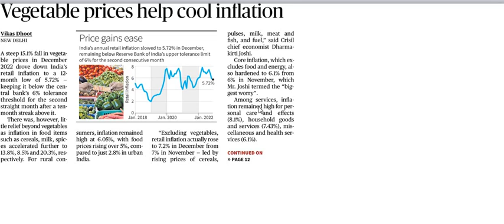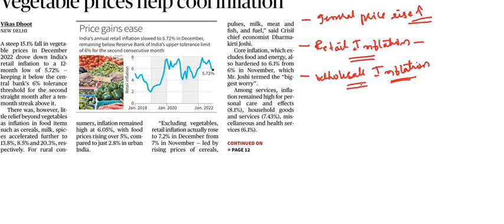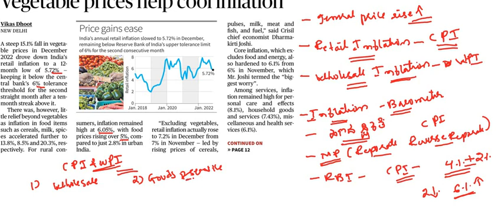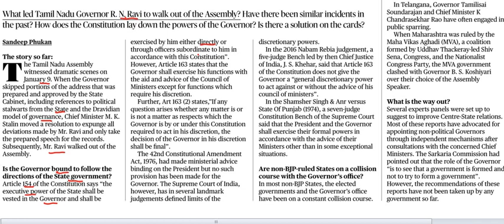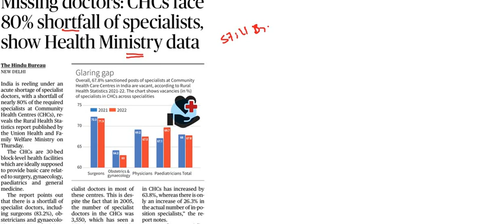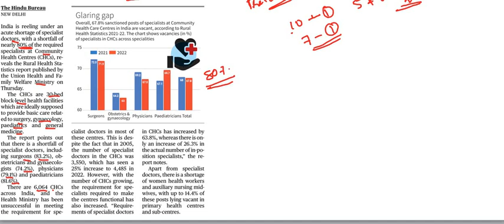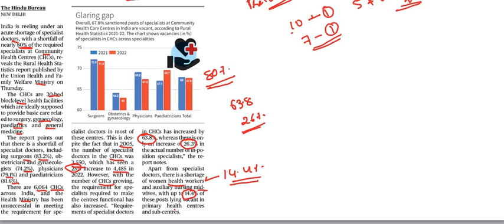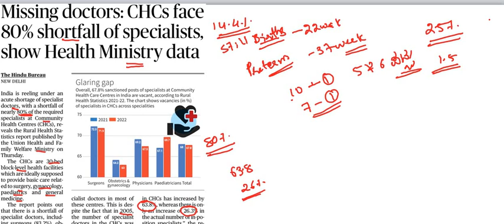Current Affairs 13th January || The Hindu Newspaper Analysis || Editorial Analysis